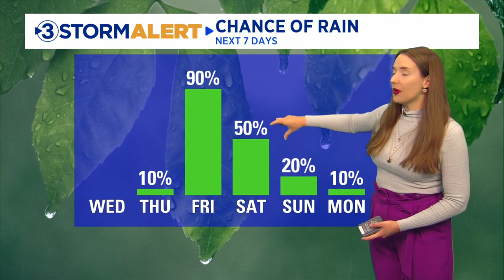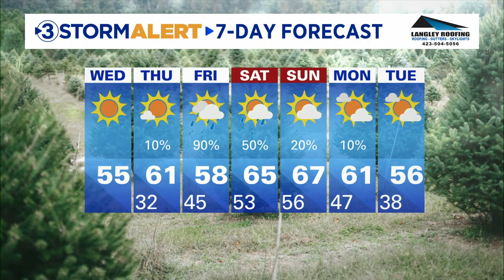Alison Pryor's Wednesday morning weather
Frigid conditions prevail across our area this morning with temperatures in the teens to the 20s.